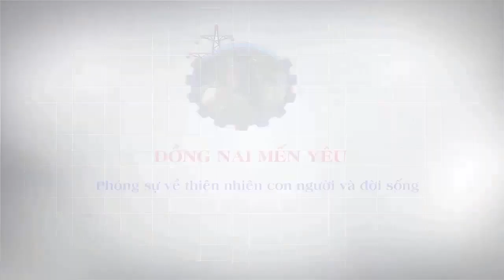Một Ngày Đi Thăm Trang Trại Dê Bách Thảo Với Kinh phí Đầu Tư Thấp nhất#8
Chào cả nhà mình đến với Kênh" Đồng Nai Mến yêu ".
*Mỗi vùng mỗi miền điều có một nét đặc trưng riêng*
Một Ngày Đi Thăm Trang Trại Dê Bách Thảo Với Kinh phí Đầu Tư Thấp nhất.(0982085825)

-Mỗi Ngày  là một phóng sự dài tập,  Mọi sự quan tâm hay ủng hộ xin  cả nhà mình Nhấn" ĐĂNG KÝ KÊNH để Mình có thêm Động lực ra Video, Cảm ơn cả nhà!
© Bản quyền thuộc về Đồng Nai Mến Yêu Channel
© Copyright by Đồng Nai Mến Yêu ☞ Do not Reup